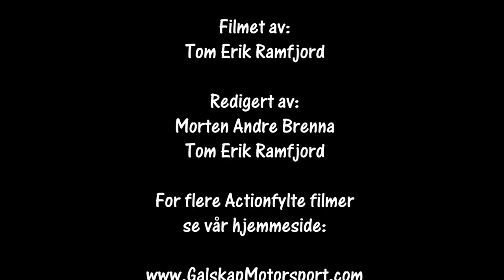Bakkeløp Hof 4 NM 30.09.2018 Cam1